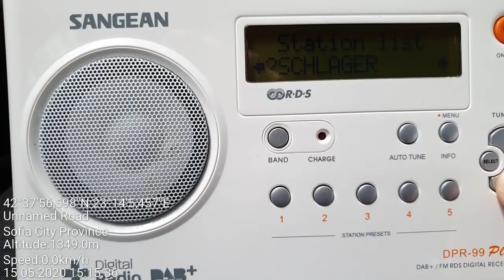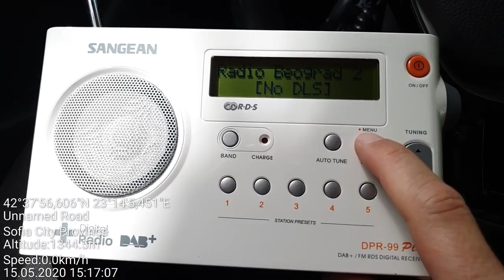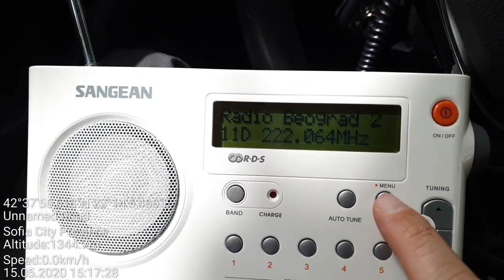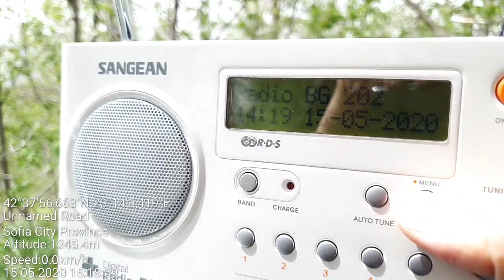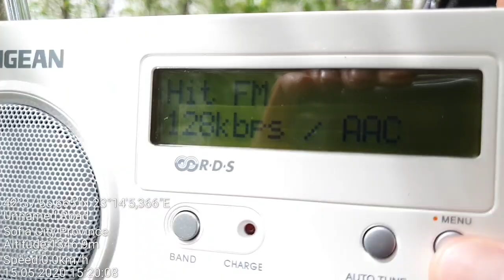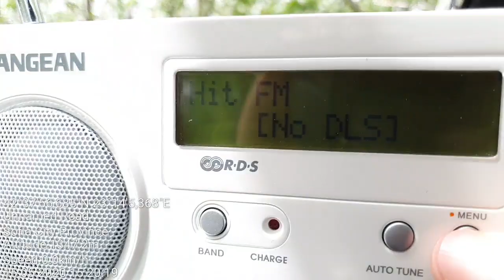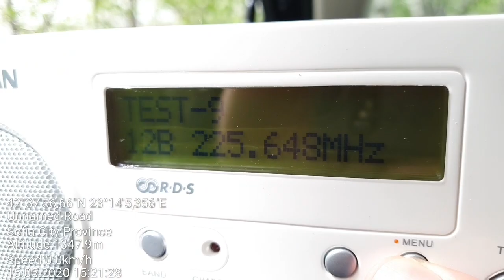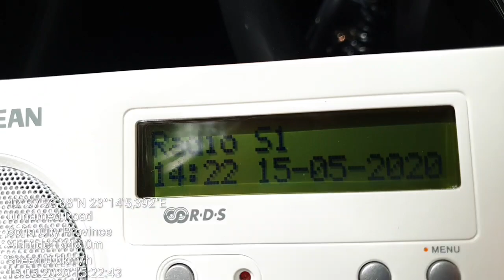DAB+ Reception test with Sangean DPR 99 Plus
RX: Sangean DPR 99 Plus, telescopic antenna

11D - ETV MUX, Jastrebac, S Serbia/167 km
12B - Sofia MUX